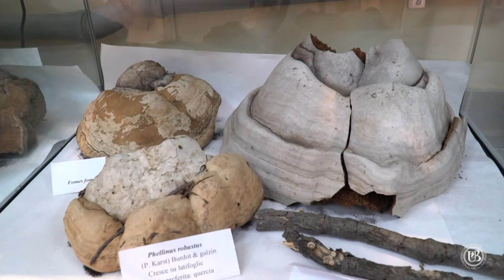Digital OPEN DAY 2021 - Corso di Laurea in TECNOLOGIE AGRARIE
Corso di Laurea in TECNOLOGIE AGRARIE - Scuola di Scienze Agrarie, Forestali, Alimentari ed Ambientali (SAFE)